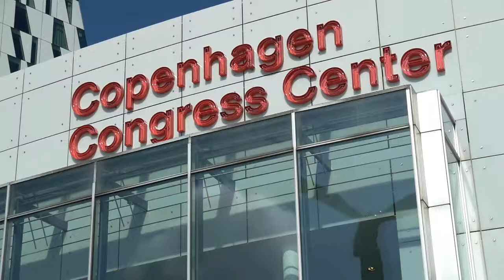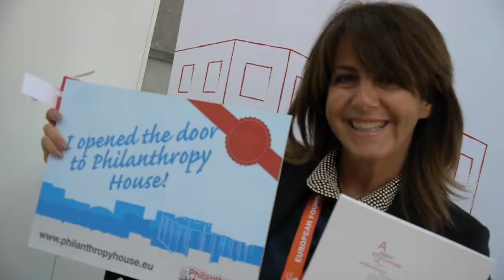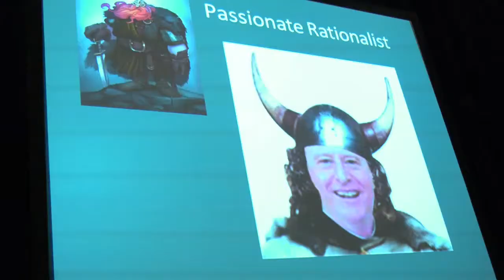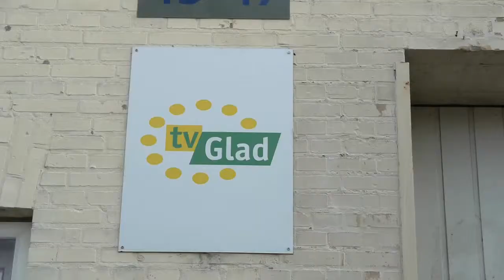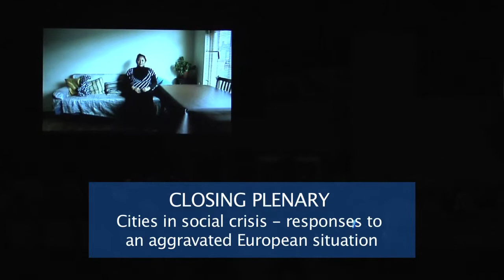Missed or missing Copenhagen? Watch the highlights!